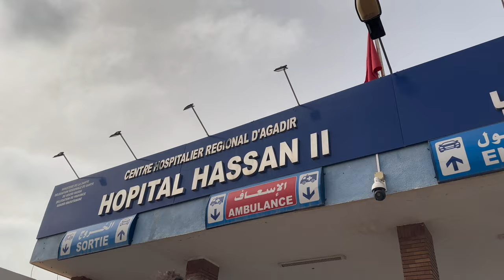Voyage humanitaire au Maroc - Partie 1 🇲🇦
C’est avec plaisir que nous vous embarquons avec nous lors de notre second voyage humanitaire qui a eu lieu au Maroc ! 🇲🇦

Retrouvez 7 de nos bénévoles durant ce magnifique voyage humanitaire qui a eu lieu en Mai dans ces 3 villes : à Agadir, Essaouira et Marrakech dans le but d’aider plusieurs orphelinats. En effet, dans chacun des orphelinats, nous avons apporter des dons selon leurs besoins, des jouets, de la parapharmacie et surtout beaucoup de sourires et d’amour 🤍
Entre préparations, fêtes, rires, problèmes encore pleures, suivez nous dans cette première partie ! 😛

À très vite pour la suite.. 🤫